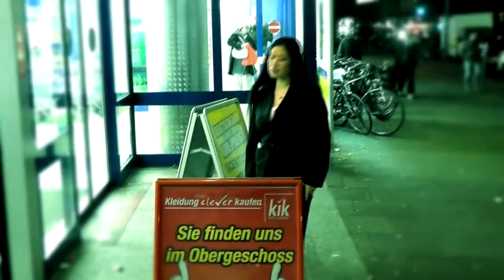Sie sitzt am Gang- Das Perfekte Promi Massaker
Alle die das Video auf Facebook teilen und bei den Seiten und "gefällt mir" anklicken erhalten einen gratis Downloadlink für das Album "Das Perfekte Promi Massaker - 13 Tracks".

Sie war Geschäftführerin bei Kik.
Mit viel Gefühl hielt sie ihren Laden schick.
Die Angebote haben nie versagt.
Tiefpreiserotik im Discountermarkt.
So zog ich täglich bei ihr T-Shirts an.
Nur an ihr eigenes ließ sie keinen Kunden ran.
Und spät am Abend nach Ladenschluss.
Da traf ich sie dann noch im Bus.

Sie sitzt am Gang.
Doch der Platz nebem ihr am Fenster der ist leer.
Säße sie am Fenster...
Wer der Platz neben ihr sicherlich nicht leer.
Sie ist leer...